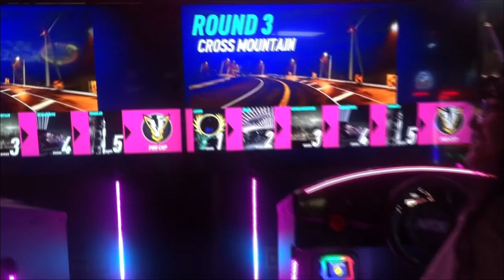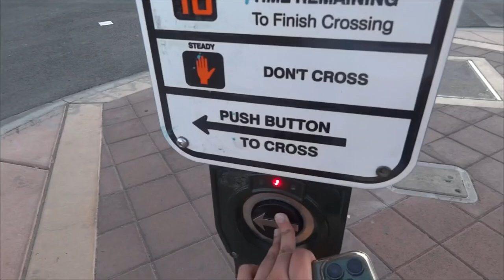Summer vlog :D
featuring st jimmy , nicho , and ally bear 🐻 !♡
thanku frens :3

frankie cosmos - wayne